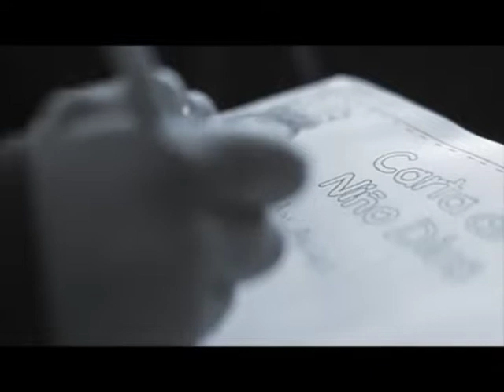TALLER DE ORACIÓN | 26-Oct |Cristovisión Replay